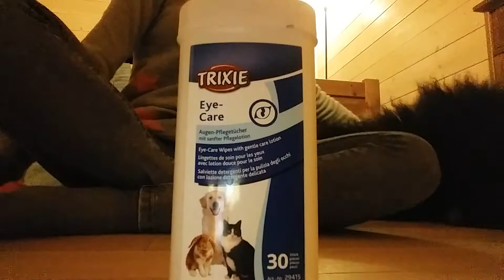Come toelettare un cane🐕🐶